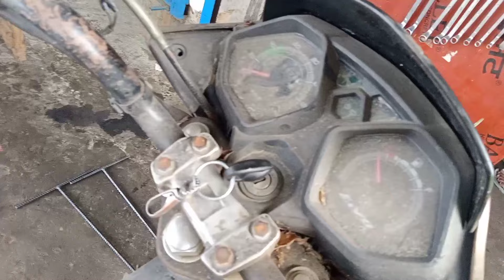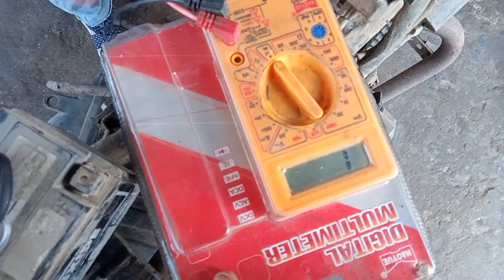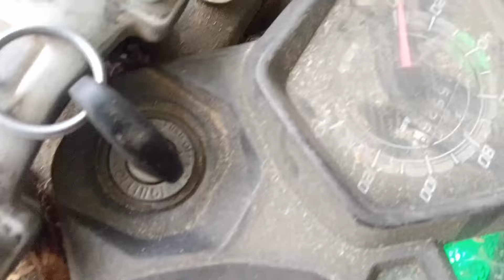Honda livo current proble. current missing problm.honda livo#tecnicalbysandeep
Honda livo current problem
honda livo bina battry ke start nhi le rhi hai
honda livo current missing problem
honda sine current missing problem

1.pulsar As150cc timing chain kaise Dale

2. subah me bike jhakte leakr chale to kaise thik kre

3. indicator aur headlight on karne PR fule meter full btane pr kya kre

4.discover 100t sirf ak baar current deti hai

5. chhoti si problem current gayab